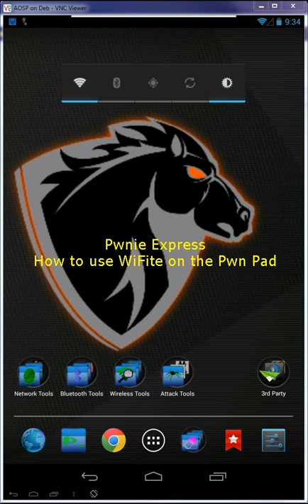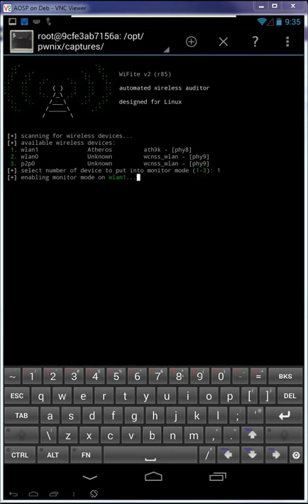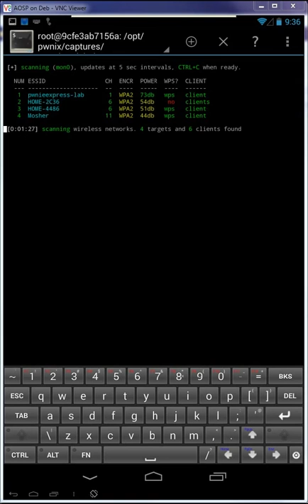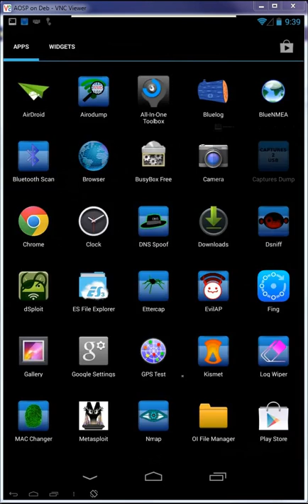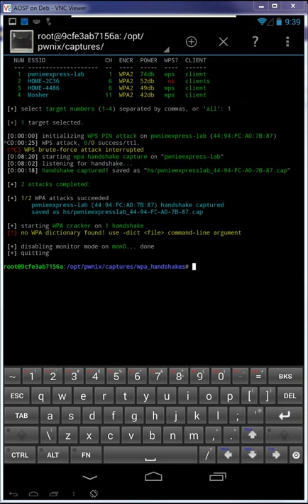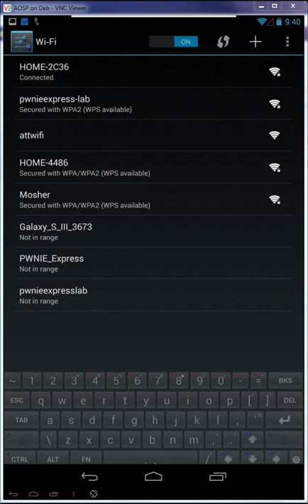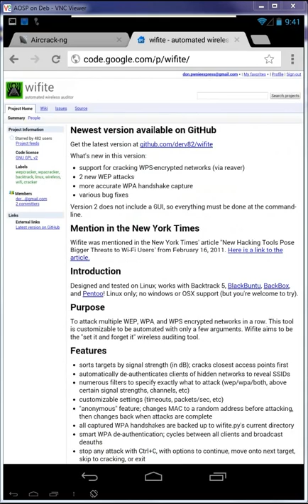How to Use WiFite on the Pwn Pad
How to Use WiFite on the Pwn Pad. For more information on the Pwn Pad, please